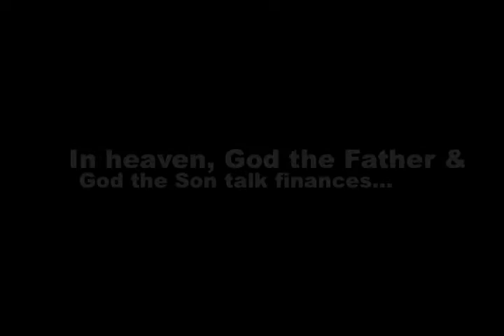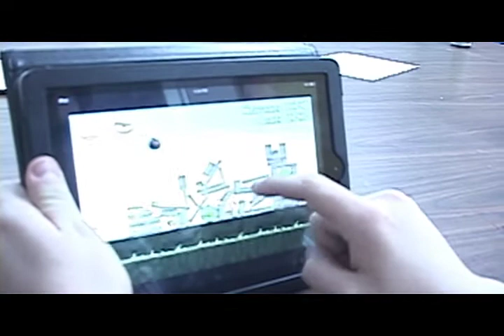Heaven's Financial Problems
Written, filmed, edited, and performed by myself and a student from youth group. The idea is for a sermon during our church's financial series. The thrust is a satirical look at the belief that we tithe of our money because God is in desperate need of our finances. This is, of course, not true, but some churches hit the messages so hard the idea is hardly coming from out of left field.